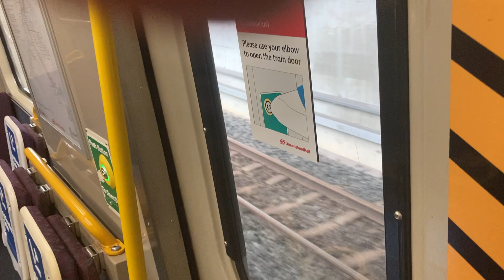Exiting Queensland Rail Emu 44 at Beenleigh station